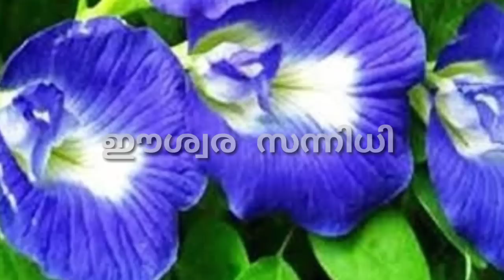ഈ ഒരു ചെടിയിലെ പുഷ്പം മാത്രം മതി സമ്പത്ത് കുമിഞ്ഞുകൂടാൻ@EswaraSannidhi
ഈ ഒരു ചെടിയിലെ പുഷ്പം മാത്രം മതി സമ്പത്ത് കുമിഞ്ഞുകൂടാൻ ‎@ഈശ്വര സന്നിധി

സർവ ഐശ്വര്യത്തിനും ജീവിതവിജയത്തിനും വിഘ്‌നേശ്വരനെ ഭജിക്കേണ്ട നക്ഷത്രക്കാർ ‎@ഈശ്വര സന്നിധി
ശനി ദിശ കൂടുതൽ ബുദ്ധിമുട്ടിക്കുന്നത് ഇവരെയൊക്കെ‎@ഈശ്വര സന്നിധി
shani dhisha
ഏഴരശനി, കണ്ടകശനി, ശനി ദിശ
നിങ്ങളും പങ്കാളിയും ഈ രാശി ആണെങ്കിൽ ജീവിതം രക്ഷപെട്ടു ‎@ഈശ്വര സന്നിധി
പണം ഇടപാടുകൾ സൂക്ഷിച്ചു ചെയ്യേണ്ട നക്ഷത്രക്കാർ @ഈശ്വര സന്നി